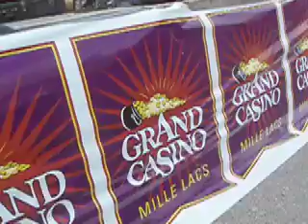RB DAYS CATTLEMENS PICNIC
Riverboat Days Heritage Square Downtown Aitkin, MN